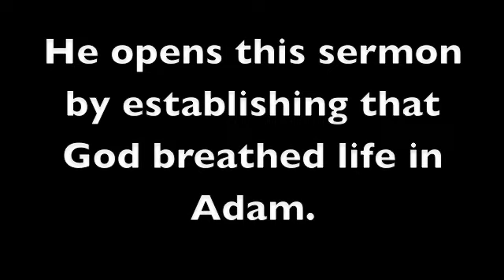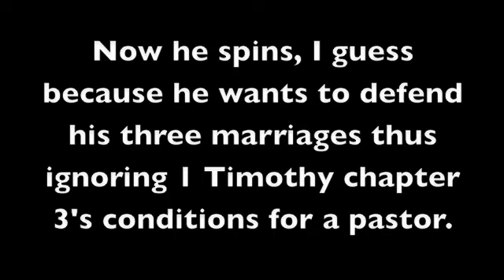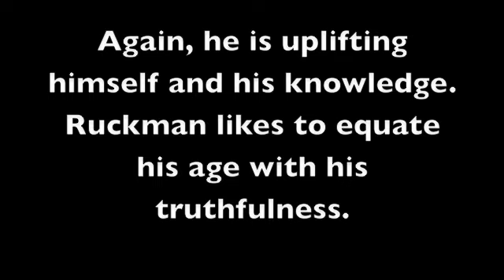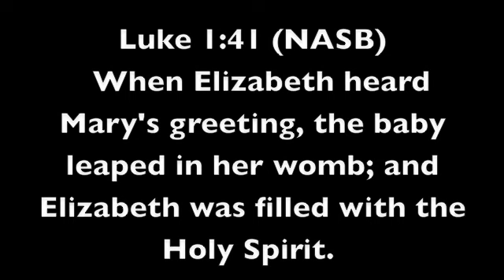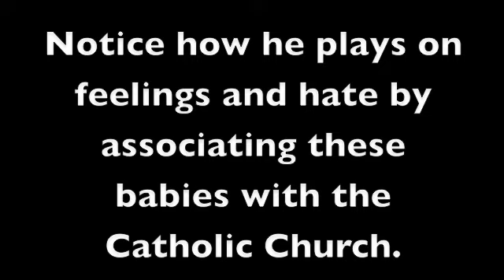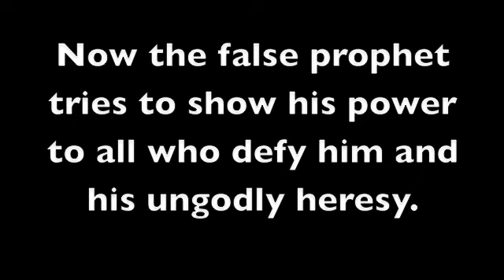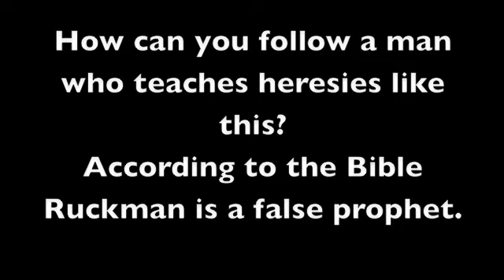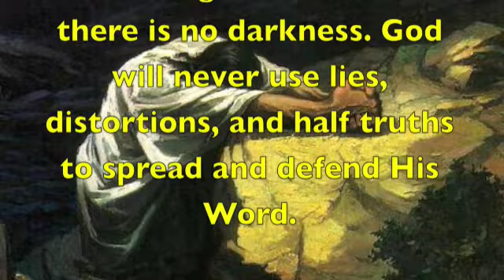Peter Ruckman abortion heresy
This is yet another example of Peter S. Ruckman's heretical teachings and distortion of the Word of God. This man is a false prophet.